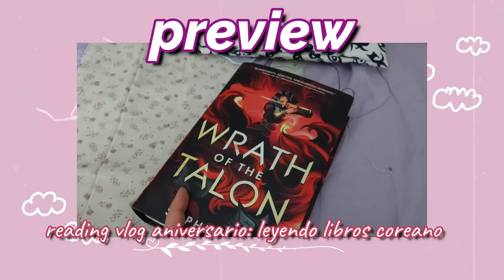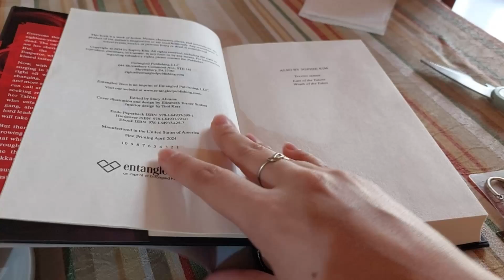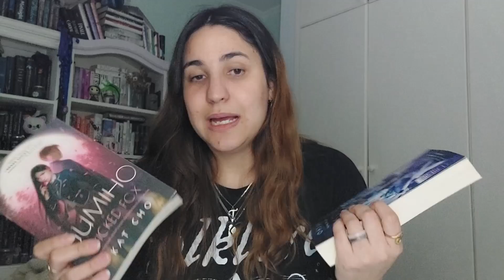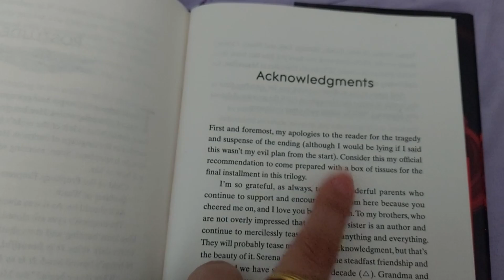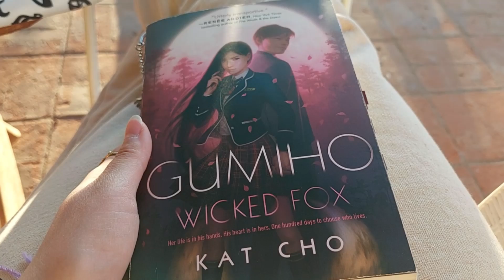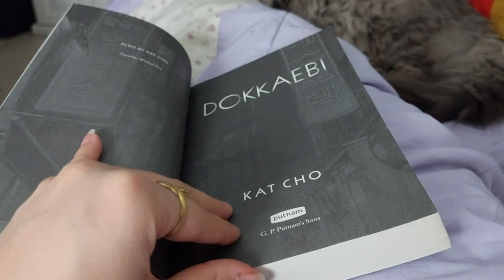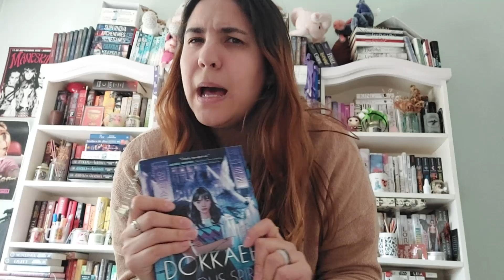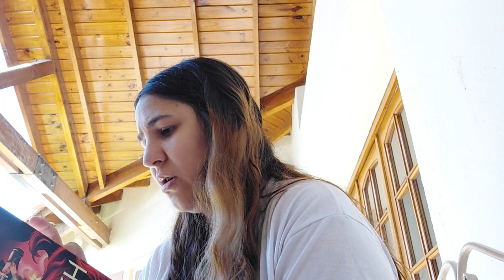leyendo libros de Corea por el aniversario del canal 💜🇰🇷 stay vlog / LadyReader - Booktube Argentina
✨abrime✨

Preguntas frecuentes:
·¿Con qué edito mis videos?
Wondershare Filmora
· ¿Cómo hago las miniaturas?
Picsart y Phonto
· ¿Con qué filmo?
Samsung A52
· ¿De dónde obtengo la música de fondo para mis videos?

🎶 hannpyeom: maniac (stray kids cover)
🎶 hannpyeom: TOP (stray kids cover)
🎶 hannpyeom: sorry, i love you (stray kids cover)

booktube argentina, booktubers españoles, booktube en español, vlog de lectura, reading vlog, booktubers argentinos, vlog de aniversario, aniversario del canal, leyendo libros basados en corea, recomendaciones libros juveniles, recomendaciones libros de fantasia, recomendaciones libros basados en corea, this place is magic irene te, wrath of the talon sophie kim, la maldicion de la gumiho kat cho, vicious spirits kat cho, vlog aesthetic, stay vlog, stay reading vlog, stray kids music aesthetic,